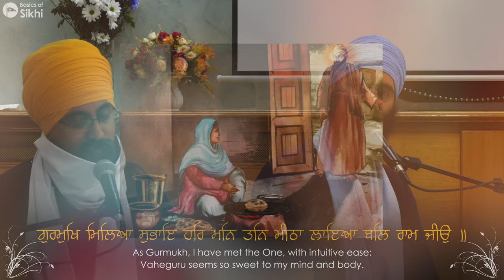Sikh Wedding Prayers Explained | As One | Ep #5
In part 5 of the Sikh Wedding Prayers Explained, we learn about the fourth Laav. The couple become One, not only with each other but with The Timeless Creator.

At this stage, it is the aim for Sikhs to awaken through intuitive ease by the grace of the Guru.

Throughout these 4 stages, known as Laavan Di Baani, the to-be husband & wife are getting married, not just to each other, but to the One.

If you know a Sikh couple that is planning to get married, please point them in the direction of this series so that they can truly understand the meaning of the Anand Karaj and the Laavan that they are partaking in:

Anand Karaj: The Ceremony of Bliss.

This is a 5 part series! Watch. Learn. Grow.

00:00 Recitation of Shabad
02:43 Recap
09:21 The fourth stage
10:21 What does 'Laav' mean?
11:00 Living in equipoise
15:39 Sakhi of Bhai Gurmukh Ji & Bhai Bikhari Ji
21:35 Intuitive ease
25:32 Filled with sweetness
28:41 Becoming one with the One
31:55 Bebe Nanaki Ji's faith in Guru Nanak Dev Ji
44:35 Becoming pleasing to God
49:20 True desires being fulfilled
51:04  Blossoming in Naam
54:21 Becoming One with Vaheguru Ji
55:56 What next?

Sources:

Gurbani Path Darpan - Sant Giani Gurbachan Singh Ji Khalsa Bhindranwale.

Amir Bhandar - Sant Kirpal Singh

Gurbani Arth Bhandar - Sant Hari Singh Ji Randhawe Wale

Sant Singh Maskeen Ji Katha (contemporaneously documented by Sevadaars)